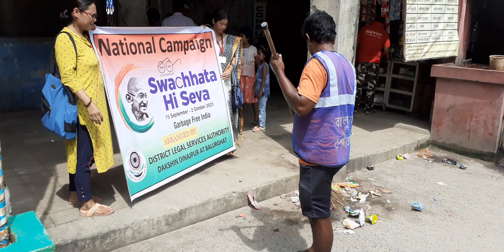Chakvrigu Bus Stand Area on 1st October, 2023 3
National Campaign - Swachhata Hi Sewa-2023 (SHS-2023)
Swachhata Hi Seva is a nationwide digital campaign that brings together citizens to engage in a cleanliness drive across the country.